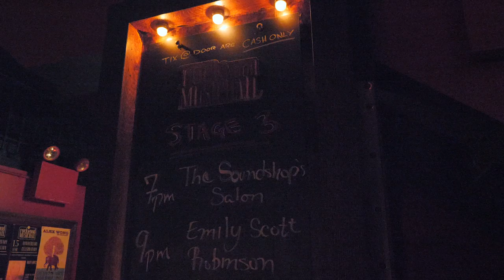The Soundshop | Vol.39 at Rockwood Music Hall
The Soundshop, the community breaking down the silos of the music world through performances and audience conversation, returns with another amazing Salon:

Surendriya Rao will regale us with stories from the unbelievably insane life and influential music of blues legend Lead Belly.

Matt Wood and Lily Desmond team up for the first time to debut a piece that brings a 21st century take on classical music.

Las Palabras the project of Rafael Cohen of Chk Chk Chk, will premiere work from his forthcoming album on the Brassland label.